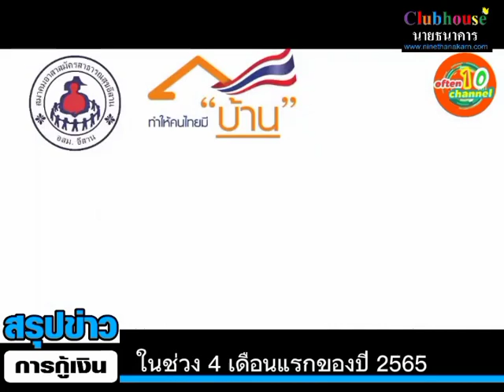ธอส. เตรียมปล่อยกู้ใหม่เผยเศรษฐกิจเริ่มฟื้น คนต้องการกู้บ้านราคา 3 ล้านเพิ่มขึ้น